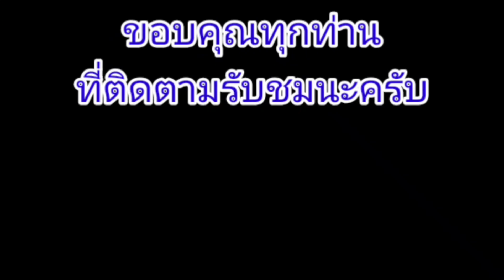วิธีเก็บปลาเค็ม ป้องกันการขึ้นรา ได้นาน🐟🐠🦈How to prevent moldy salted fish